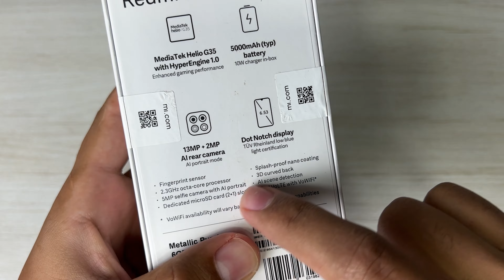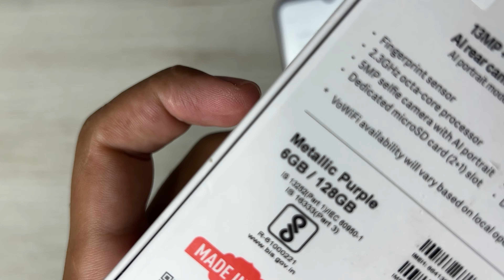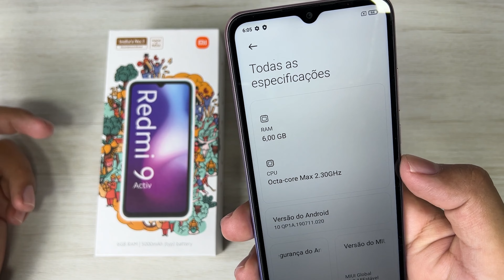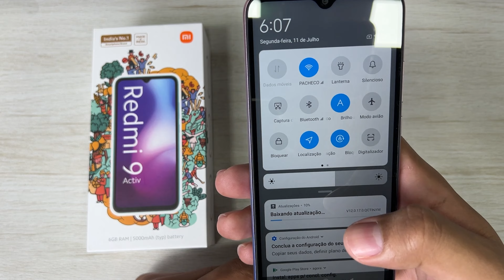Xiaomi Redmi 9 Activ 128GB - Unboxing e Primeiras Impressões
★ Compre o Xiaomi Redmi 9 Activ direto no Brasil com SEGURANÇA "SEM TAXA"

Versão 4GB + 64GB ➽
Versão 6GB + 128GB ➽